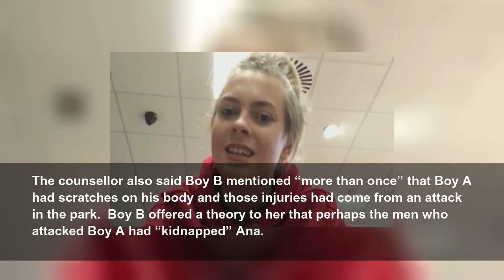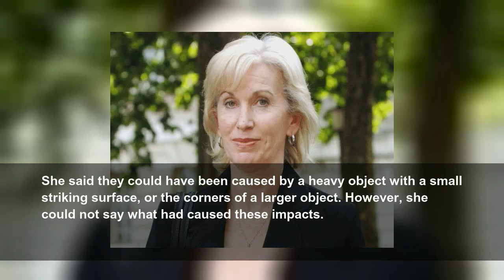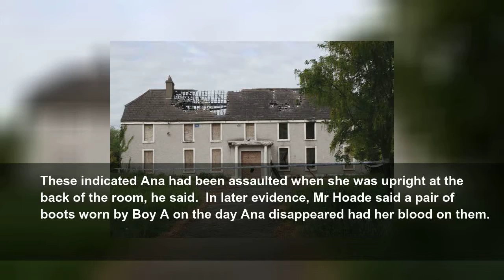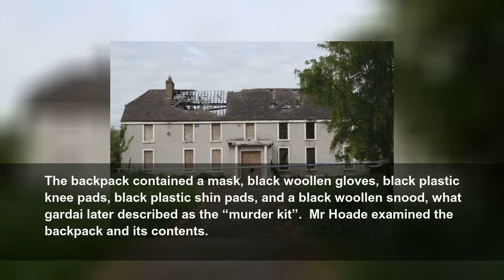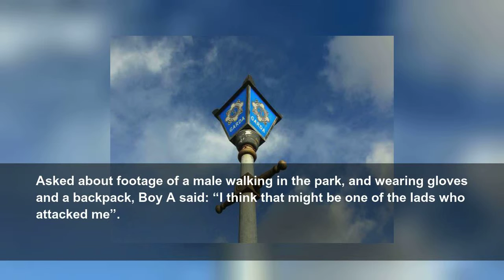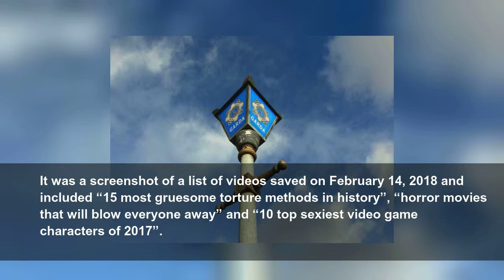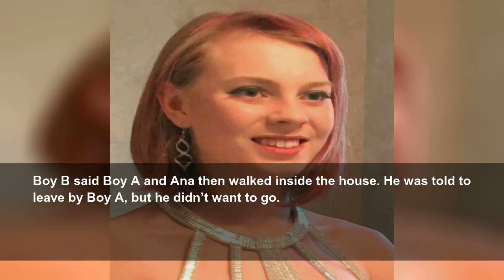How two boys were charged with murder after search for missing Ana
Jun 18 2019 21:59